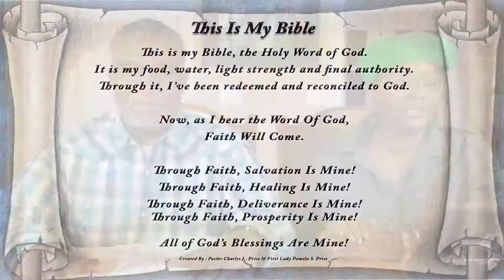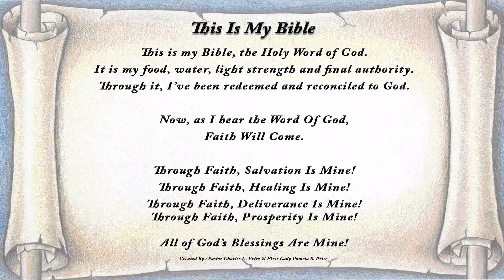LEC Wednesday Evening Bible Study 1/27/2021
Join the LEC Family as we continue our study of I & II Peter.